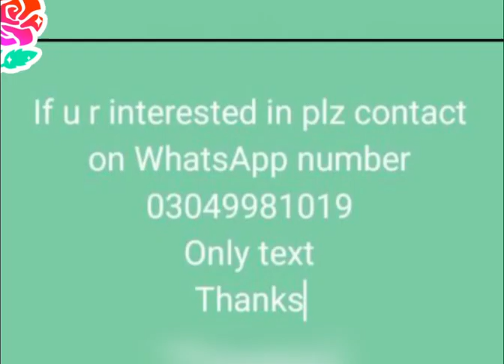premium rangpasand 3 PC lawn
DIGITAL PRINTED LAWN EMBROIDERED NECK FRONT DIGITAL PRINTED LAWN SLEEVES DIGITAL PRINTED LAWN BACK DIGITAL PRINTED BAMBER CHIFFON EMBROIDERED CUT-WORK DUPPATA AND DYED CAMBRIC COTTON TROUSIS4